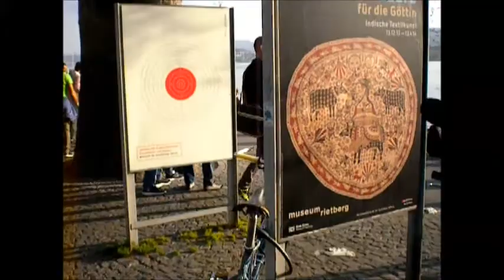Zurich 6-4-2014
Ζυρίχη, Κυριακή 6-4-2014. Βόλτα γύρω από το κανάλι και τις γέφυρες